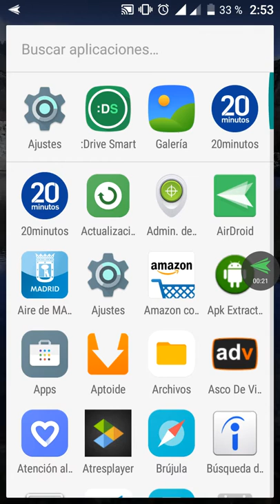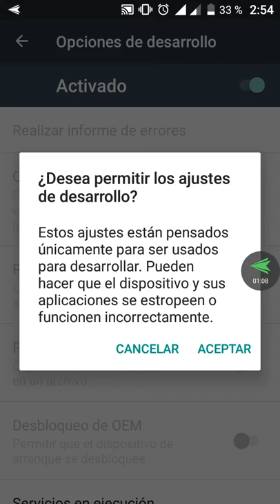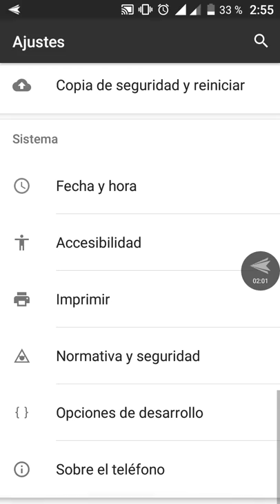Blanco y negro tu Android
Truco para ver todo tu móvil Android en blanco y negro. Válido desde Android 6